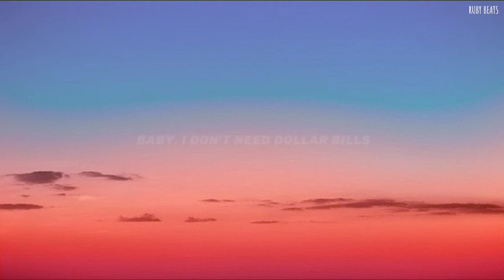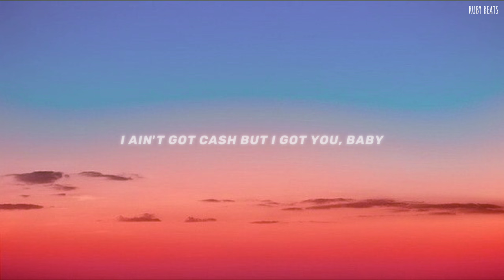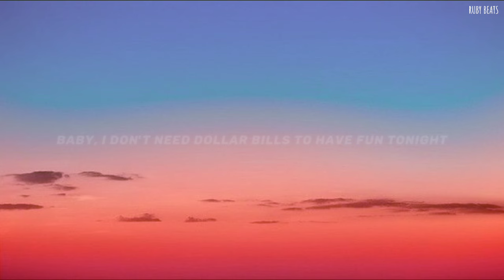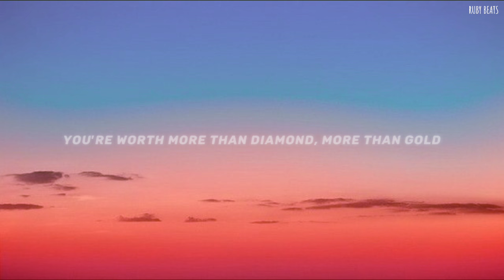Cheap Thrills - Sia ft. Sean Paul \ Full Lyrical video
About

Featured artist: Sean Paul

Album: Summer Beats 2017